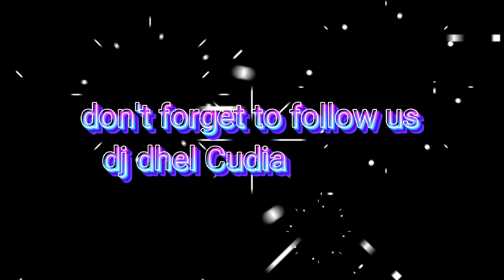TSIM SHA TSUI LIGHTNING VIEW TSTHK